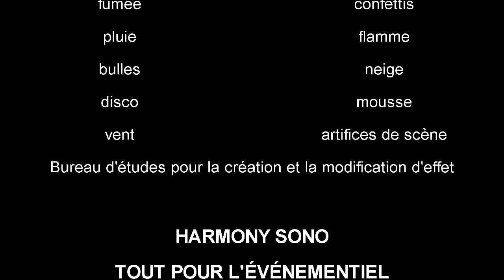Machine à neige - Décors neige